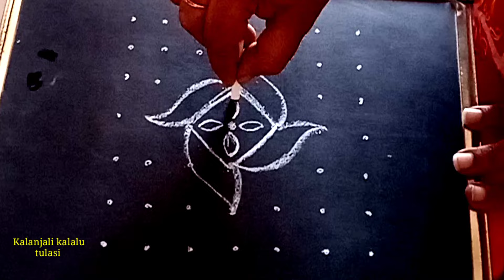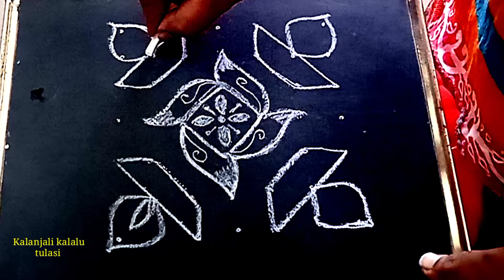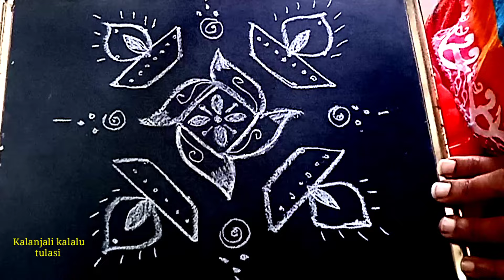రోజు వారి ముగ్గు || easy రంగోలి || daily rangoli || చుక్కల ముగ్గు || muggulu